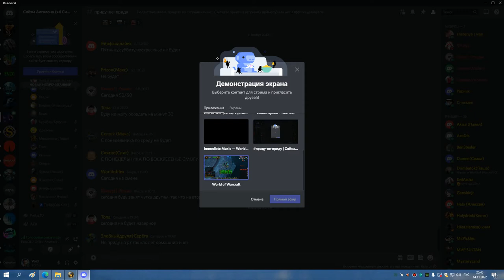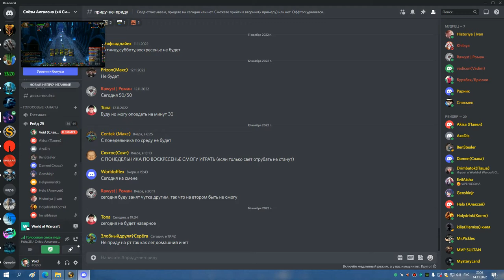1я часть ЦЛК 25гер на 8 боссов СОВА 14 11 22